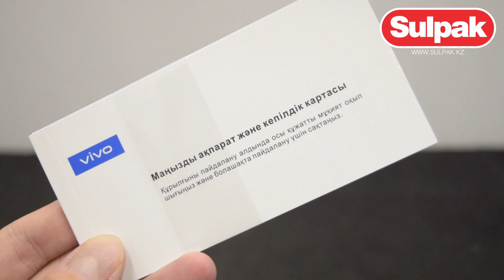Смартфон Vivo V17 Neo Skyline Blue распаковка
Предлагаем вашему вниманию распаковку смартфона Vivo V17 Neo Skyline Blue